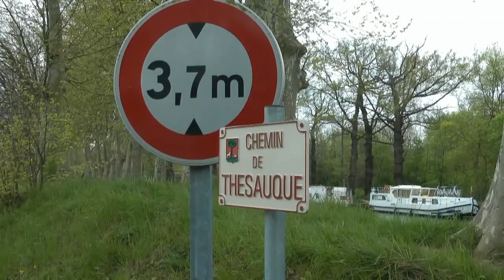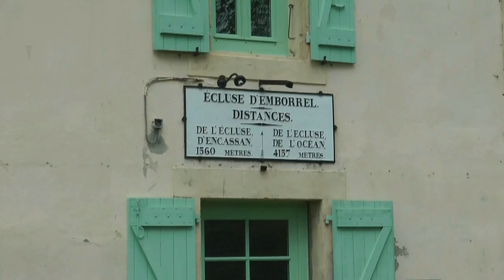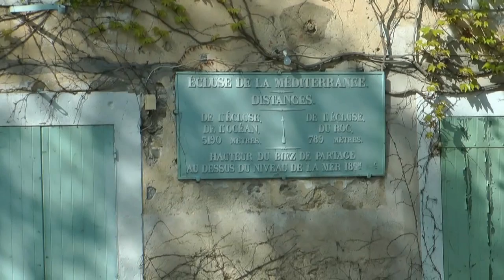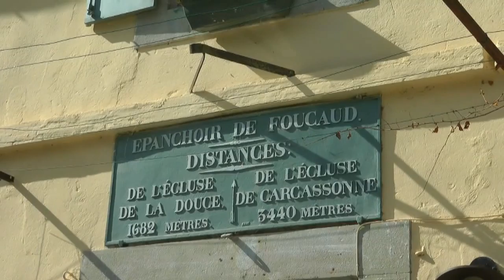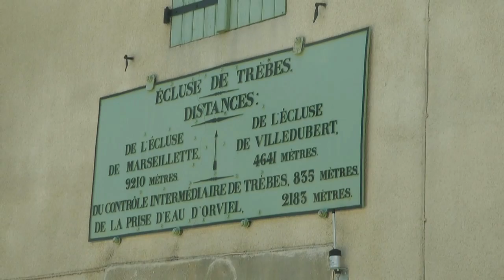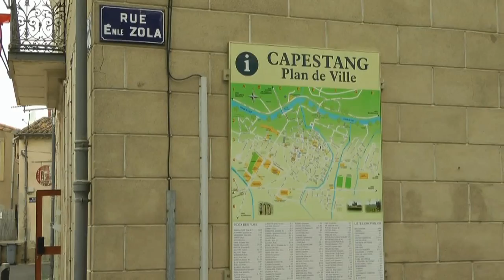Le canal du midi à vélo : flaneries printanières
De Toulouse à Beziers, ballade à vélo au printemps,pour voir les platanes avant qu'ils ne succombent à la maladie.Des pistes cyclables de Haute Garonne au plus difficile chemin de halage dans l'Aude, se succèdent écluses ,maisons et paysages occitans.Une merveille d'architecture royale ,le Canal du Midi est l'oeuvre de Pierre Paul Riquet au 17 ème siècle.